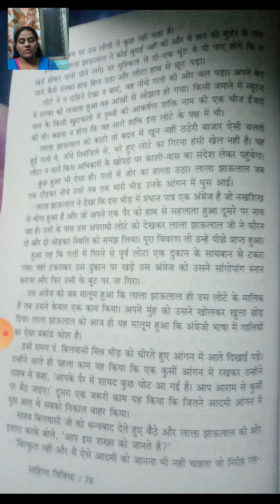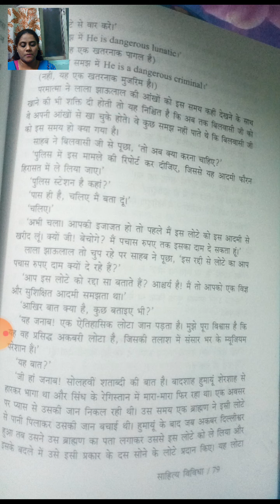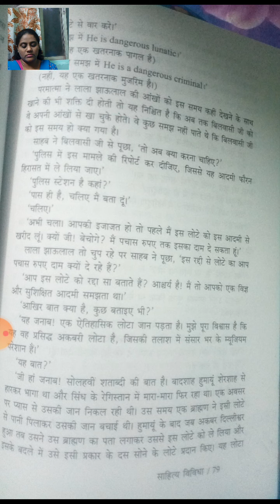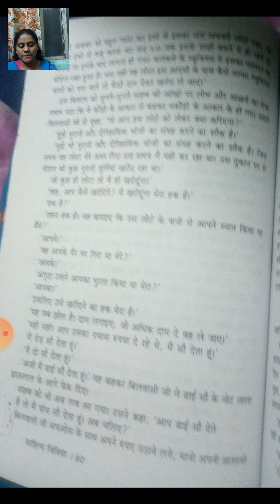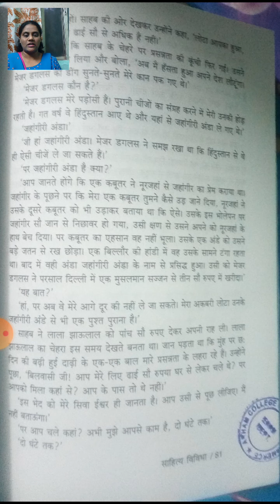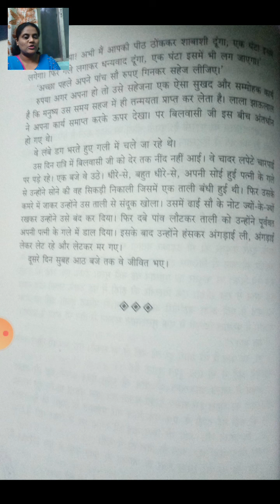FYBA Sub Hindi Lecture 14